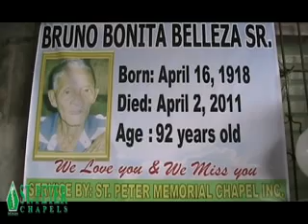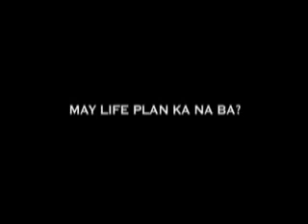BRUNO B. BALLEZ SR. TABACO, CAM SUR.flv